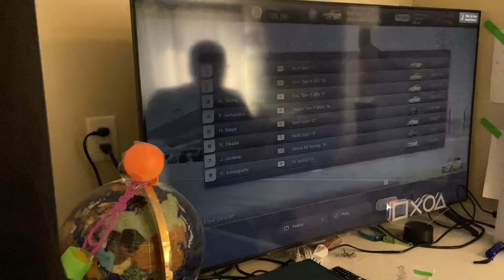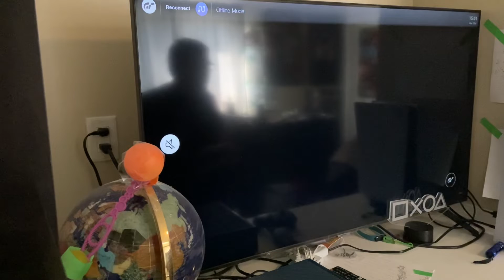Gran turismo part 3 on ps5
Sorry my internet is slow don’t click this z458michele